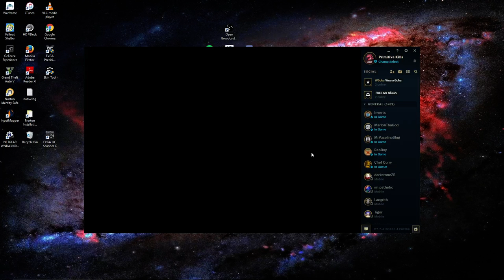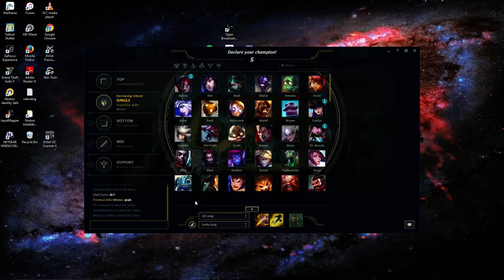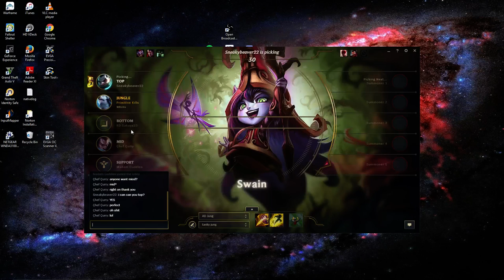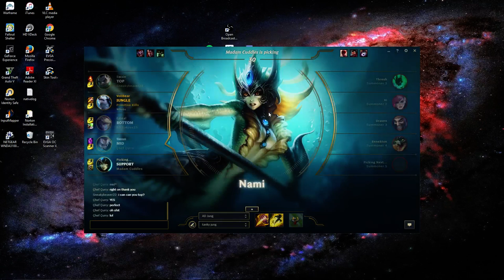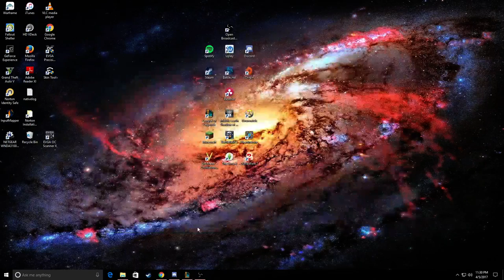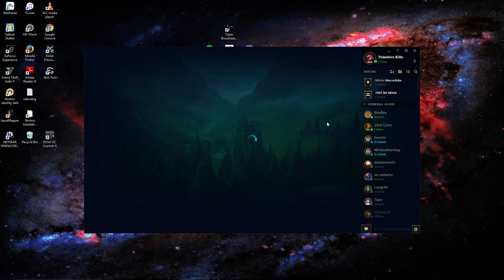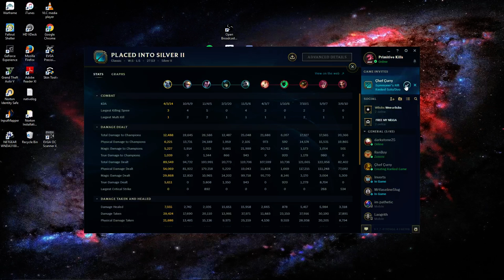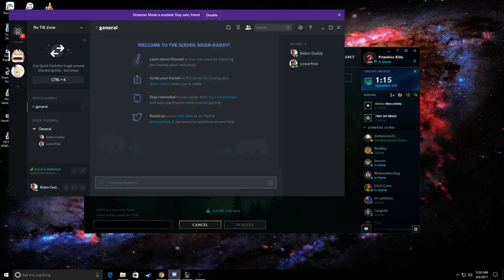Finally Placed!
Find out where I'm placed in das leaguers!